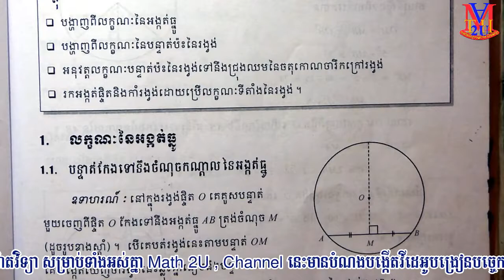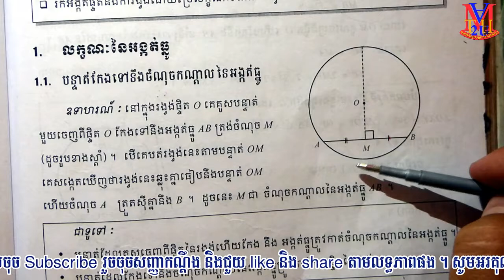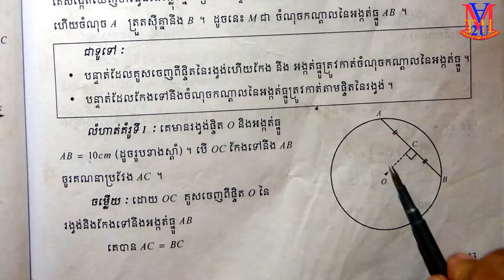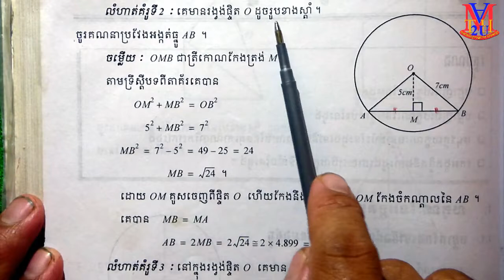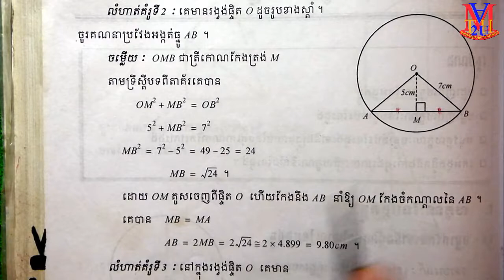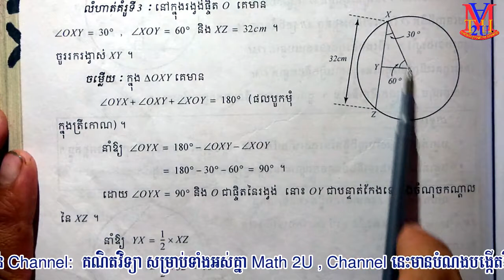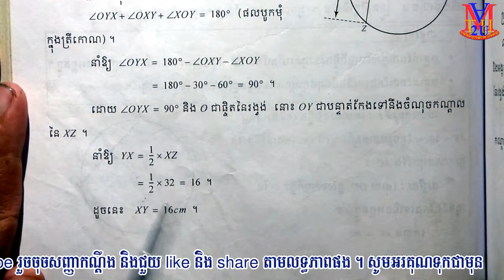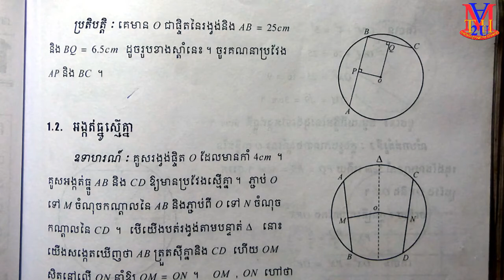Z21 {តបចំពោះ word word}រង្វង់ និងបន្ទាត់​-លក្ខណៈនៃអង្កត់ធ្នូ-បន្ទាត់កែងទៅនឹងចំណុចកណ្តាលនៃអង្កត់ធ្នូ